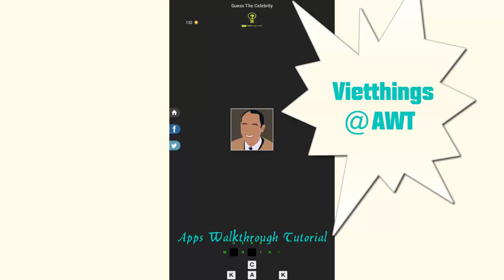Icontrivia : Celebrity Level 131 - 140 - All Answers - Walkthrough ( By DINS )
From glamorous Hollywood A-Listers to legendary music stars and controversial reality stars to highflying sports personnel, it’s time to guess all your favorite celebrities.
Test your knowledge about these famous celebrities from cinema, music, TV, sports and politics in this highly addictive word guessing game.

Hints & Help: Struggling to guess a celebrity? You can reveal or remove letters to help you figure out the character.

Ask your Friends: Stuck on a puzzle? Share it on Facebook or Twitter and ask for help from your friends and followers.

Play with Friends: Compete with your Facebook friends to see who can guess the most number of celebrities.

Features:
- Remove Letters
- Reveal Letters
- Share puzzle on Facebook
- Post puzzle on twitter
- Beautiful hand drawn images